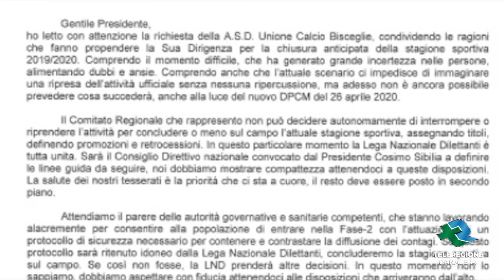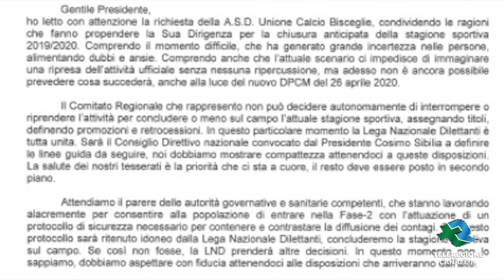Eccellenza Il presidente Tisci risponde all uc bisceglie TG Teleregione 30 04 2020